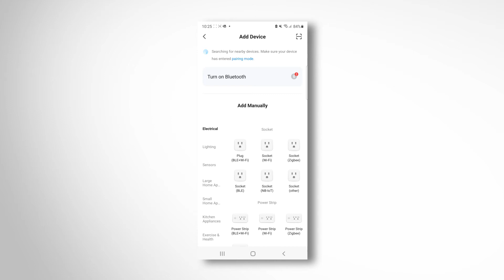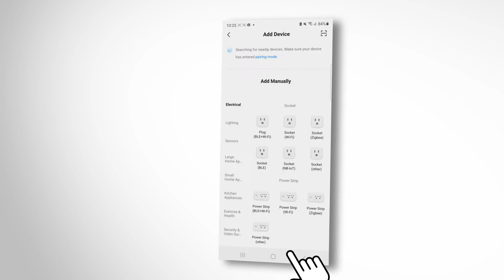Sierra - Pairing Tuya App with Bluetooth - Android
Connect your Sierra with the Tuya app to control your Sierra with the app!

1 – Turn on the Bluetooth on your device.

2 – Agree to privacy policy.

3 – Create an account and log in. This is not necessary, but recommended, so that you can more easily save your personal preferences.

4 – Then press add device.

5 – The app asks for permission to use your location. Click continue.

6 – Your device asks for location usage. Choose here – while using the app.

7 – The app will now search for the device. A pop-up for using Bluetooth will appear. Go to settings and adjust the permissions on nearby devices to allowed. Go back to the Tuya app.

8 – Your fireplace is now searched by the app. Switch on the fire and press on the control panel of the fire for 5 seconds on icon Clock. The Heat icon will flash.

9 – Your fireplace is now shown with the found devices. Click on add.

10 – A plus sign will now appear on the app screen next to the selected fireplace. When you press the plus sign, your fireplace is added.

11 – When the fireplace has been added, the fireplace can be operated via the app.

Chapters:
00:00 Intro & turn on Bluetooth
00:21 Bluetooth & GPS settings
00:50 Pairing mode fireplace
01:05 Add fireplace